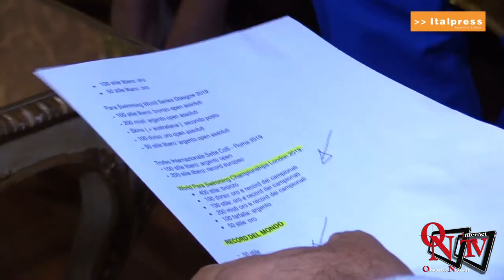Carlotta Gilli ricevuta a Palazzo Lascaris dopo i successi dei mondiali di Londra